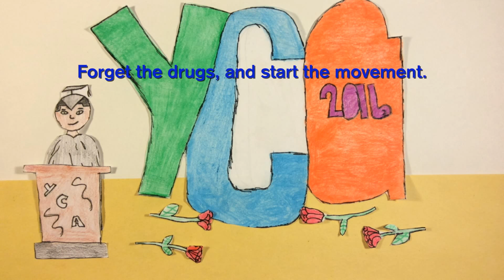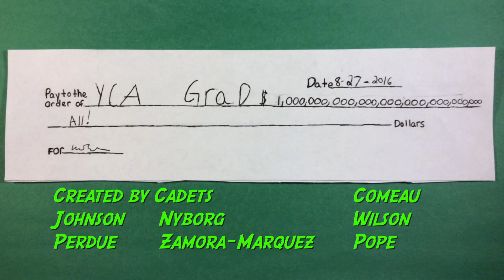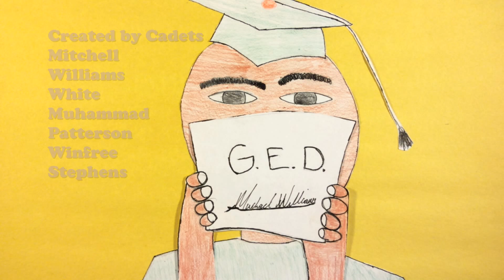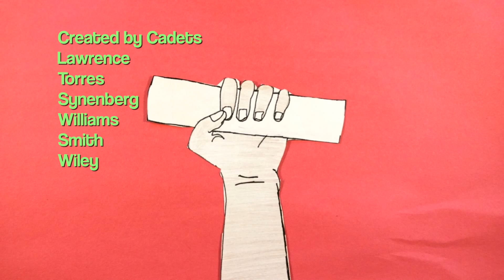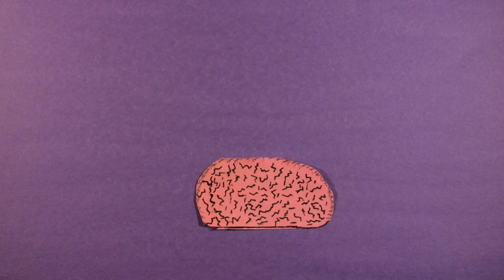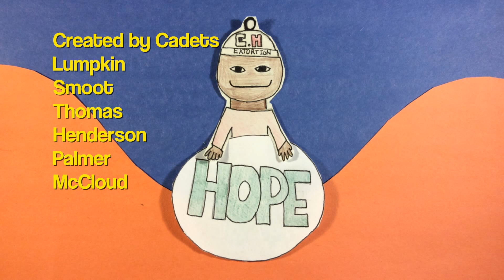Fort Gordon Youth ChalleNGe Academy (Bravo) - Animate My Action Plan - April 2016